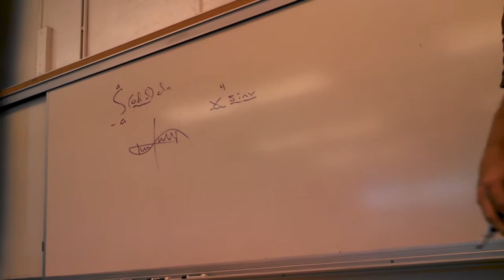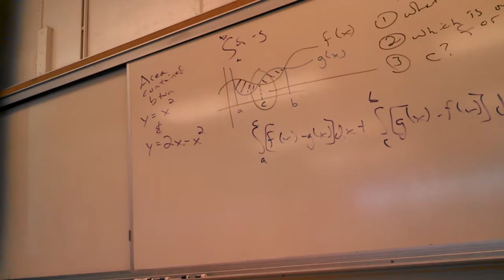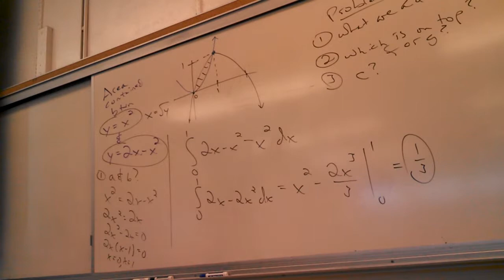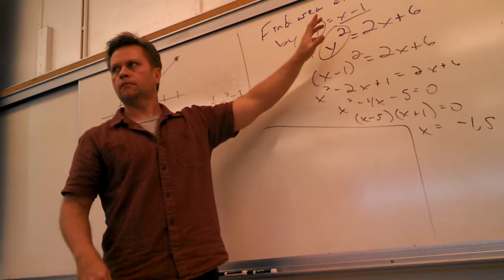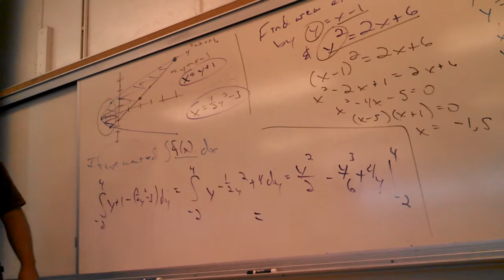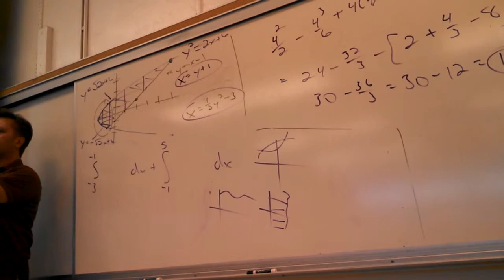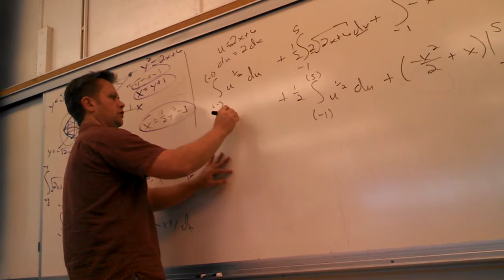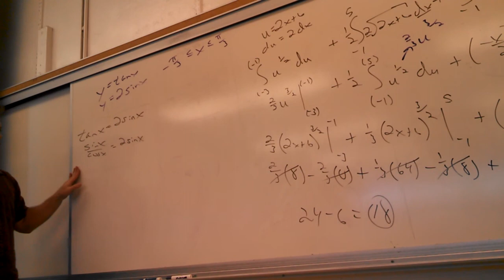Math 180, Nov 16 Part 1